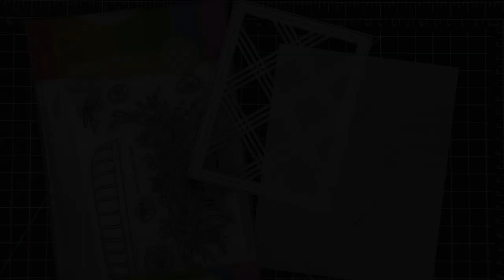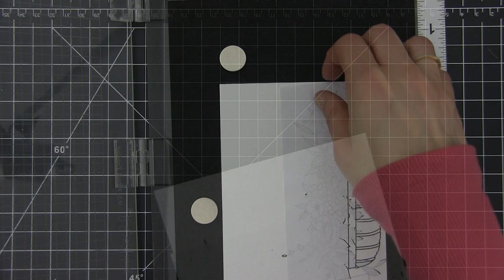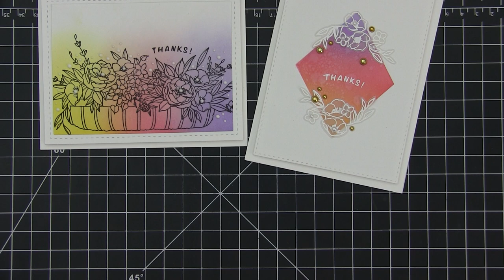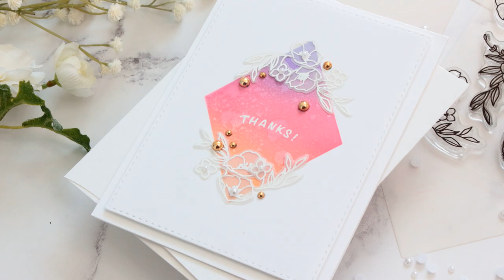3 Different Ways to use FLORAL STAMPS to make handmade cards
Shows different ways to use floral clear stamps, including no-coloring techniques, to make easy handmade cards.
• Waffle Flower JUMBO FLOWER POT Clear Stamp and Die Combo WFC581

• Tim Holtz Distress Mini Ink Pad SCATTERED STRAW Ranger TDP40149

• Little Things From Lucy's Cards Pearls SOFT PEACH MIX LBP25

• Little Things From Lucy's Cards Pearls SOFT SNOWBALL LBP07